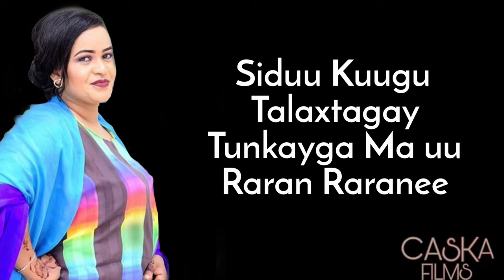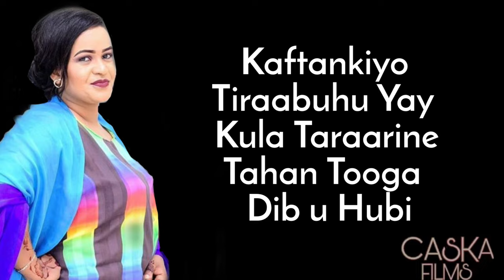YURUB GEENYO | QOF I JECEL AYAA TAHAY | HEES CUSUB 2022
Copyright protected by CASKA FILMS

Awale Adan,Maslax Mideeye
Xariir axmed
Suldaan Seeraar
Najma Nashaad
Deeqsan Abdinasir
Yurub Geenyo
Shaadiya Sharaf
Hees Cusub 2021
Sharma boy